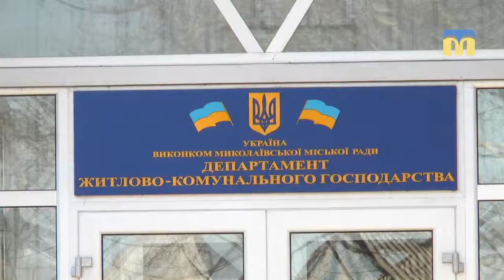Дерево, яке впало на автомобіль, не закріплене за жодним із балансоутримувачів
У департаменті  житлово-комунального господарства прокоментували ситуацію, що сталась  5 березня  на перетині вулиць Фалєєвська  та Велика Морська.
Авторка: Є. Голубова